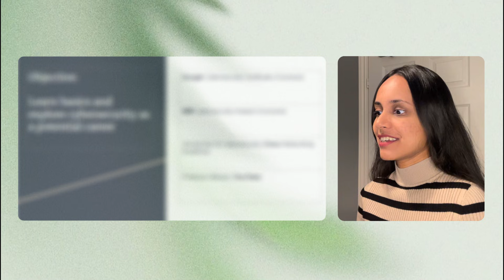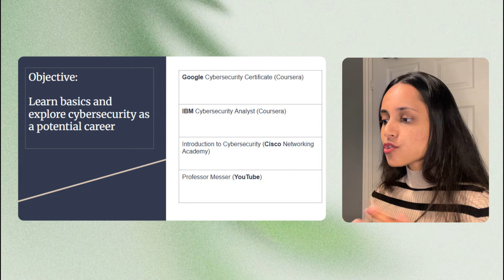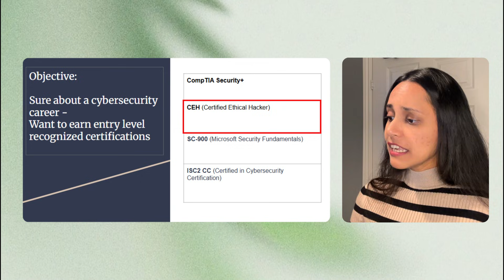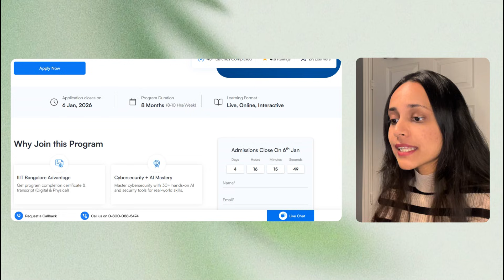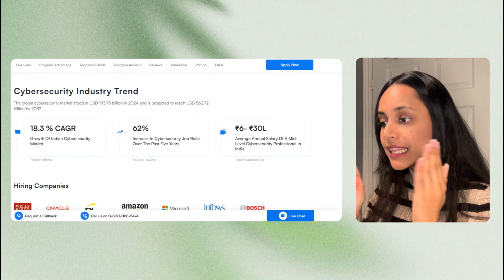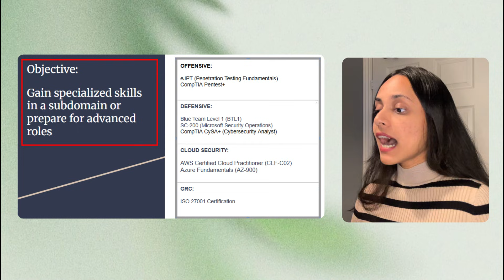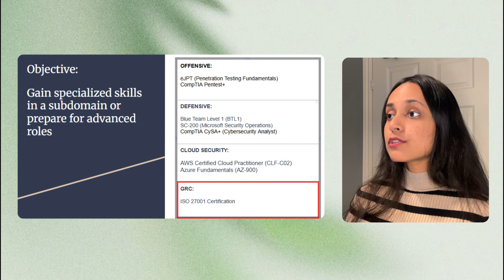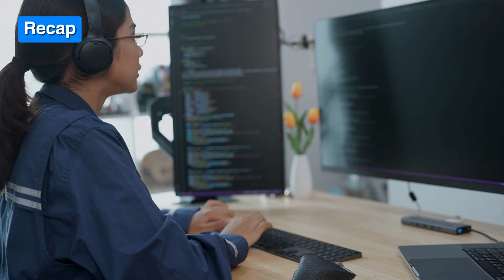Best Cyber Security Courses in 2026 | Beginners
Confused about which cyber security courses are actually worth it in 2026?
Most beginners waste money buying advanced certifications too early. In this video, I break down the best cyber security resources based on your learning stage, so you don’t overpay or overwhelm yourself.

I’ve divided learners into 3 types. Each stage needs different courses and certifications.

This video will help you understand:
-Which free cyber security resources to use as a beginner
-When you should start paid certifications
-Which advanced cyber security courses make sense only after fundamentals

👉 Not all cyber courses are for everyone.

This video is perfect if you are:
-A cyber security fresher/student
-Switching from IT or confused where to start
-Preparing for SOC, Blue Team, Red Team, GRC or Cloud Security

Video Content:
00:00 - Choosing the right course
01:35 - Cyber Explorers
04:24 - Serious Beginners
06:43 - Sponsored Ad: Executive Program
09:29 - Advanced Beginners
12:56 - Hands-on Practice
13:57 - My Tips

📌 Fill in this quick form and get my step-by-step roadmap email that breaks it all down, from the fundamentals every beginner must know, to choosing your cyber subdomain, building the right skills and creating a CV that actually gets noticed